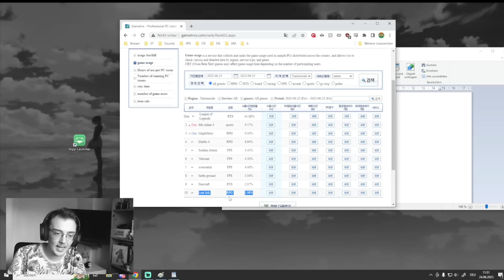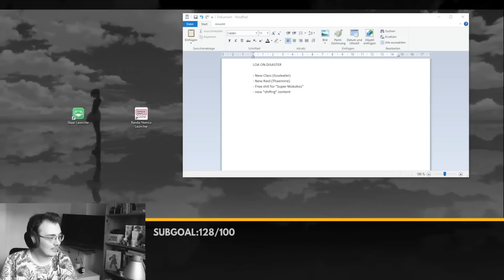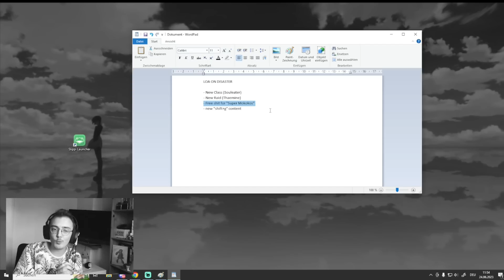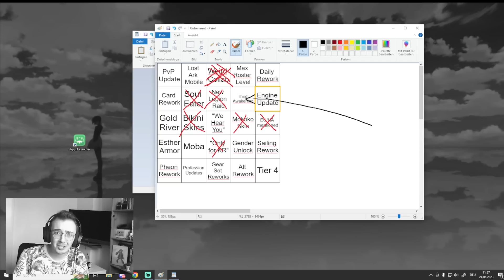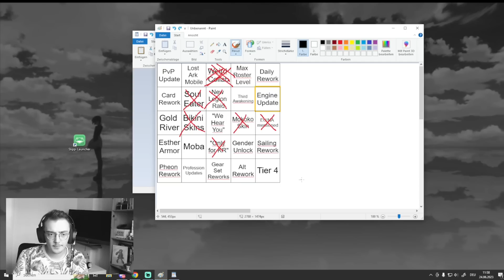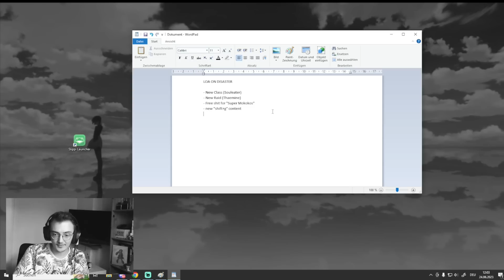Lost Ark Is OVER (LOA ON Disaster)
Thanks for everything guys, I just can't do it anymore.

Deathblade is an assassin class that uses a total of three swords that they wield alongside the power of chaos to swiftly slash their foes. The fast-paced combo attacks from the light dualswords and longsword overpower enemies, leading to death by a thousand cuts. LOST ARK VALTAN VYKIS HIGHLIGHTS ABRELDSHUD ELGACIA BRELSHAZA KOREA 로스트아크